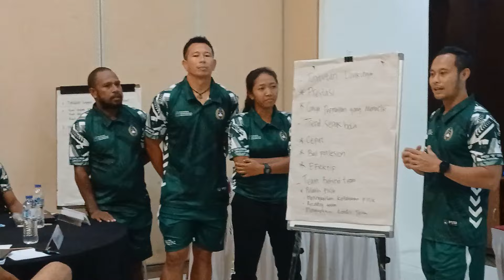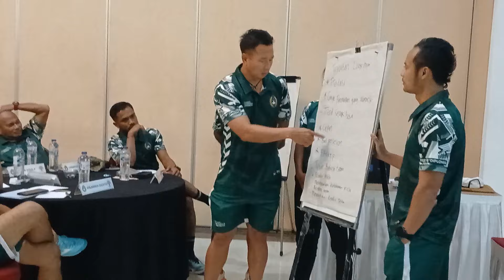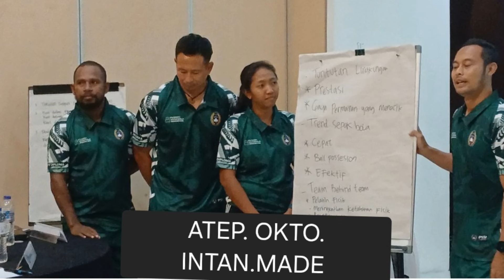ATEP dan kelompoknya presentasi depan peserta yang lain dalam kursus lisenci B diploma PSSI diJogja